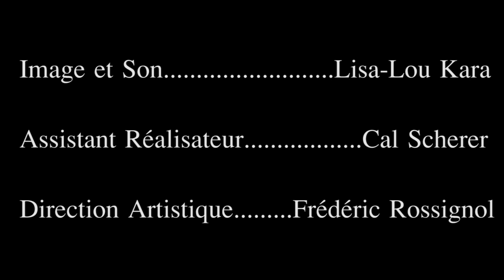A Mon Dernier Repas (At My Last Supper)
No subtitles needed